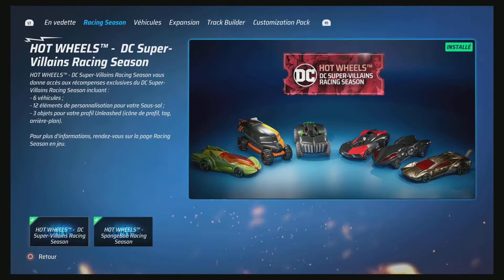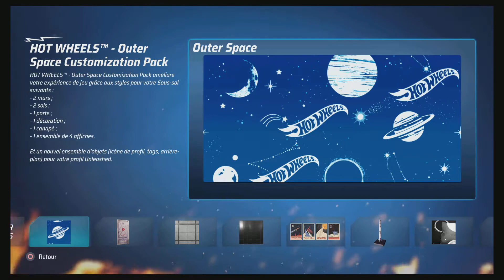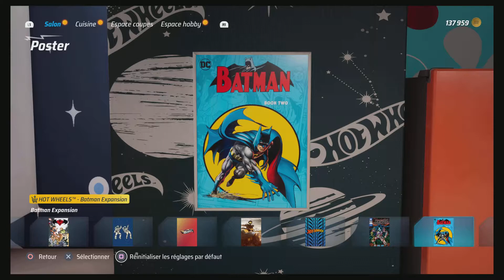Hot Wheels Unleashed_PS5_Présentation du Pass Vol. 2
détails de la vidéo :

00:00 Présentation du pass vol.2
02:50 Nouveaux véhicules
04:38 Customisation du sous-sol et du profil "Outer Space"
10:37 TEST du module "Booster Slam Module"
14:50 FIN